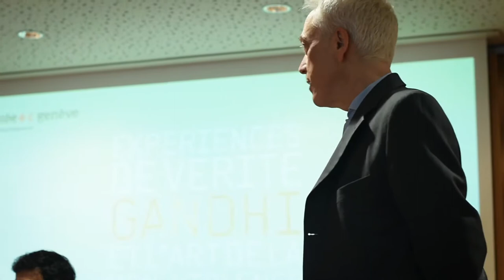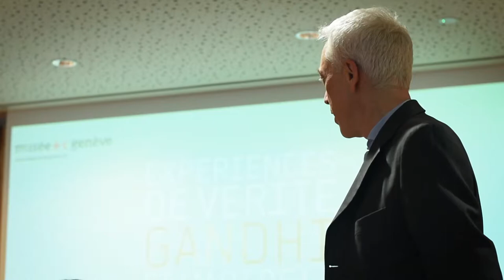Coffee Talk with Amar Kanwar and Josef Helfenstein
Award-winning filmmaker and exhibiting artist Amar Kanwar discuss the exhibition's origins and intent with The Menil Collection Director Josef Helfenstein